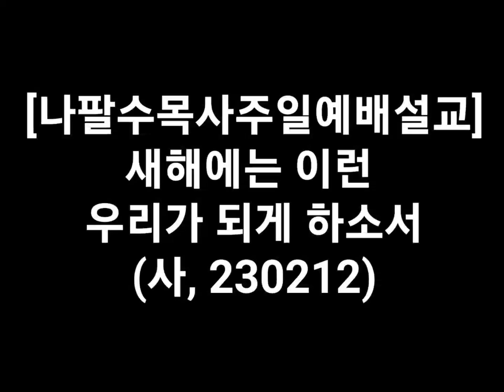나팔수목사주일예배설교 - 새해에는 이런 우리가 되게 하소서(사, 230213)